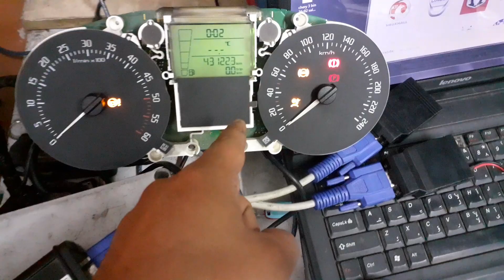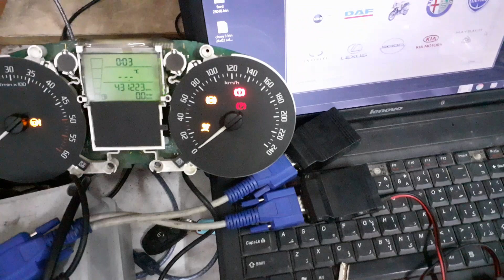عمل مفتاح مفقود سكودا فابيا 2012 /All keys lost Skoda Fabia 2012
All keys lost Skoda Fabia 2012
عمل مفتاح مفقود سكودا فابيا 2012 /
تعليم برمجة المفاتيح
مهندس / علي محمد
سلسة حلقات تعليم اونلاين _ تدريب عن بعد
كورس برمجة المفاتيح والريموتات